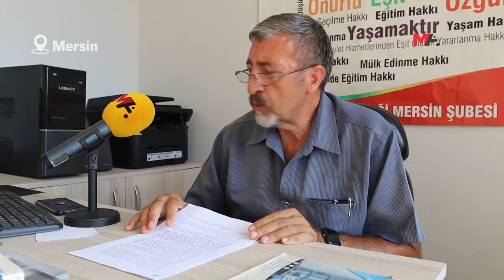İHD RAPORU: SİYASİ DAVRANAN DOKTORLAR TAHLİYELERE ENGEL OLUYOR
İHD Mersin Şubesi'nin Akdeniz Bölgesi’ndeki cezaevlerine dair raporunda birçok ihlale yer verildi. Dernek Sekreteri Bekir Sıtkı Keçeci, "ATK’ye gönderilen raporlara bakan doktorlar siyasi davranarak, hasta tutsakların tahliyesine engel oluyor” dedi.